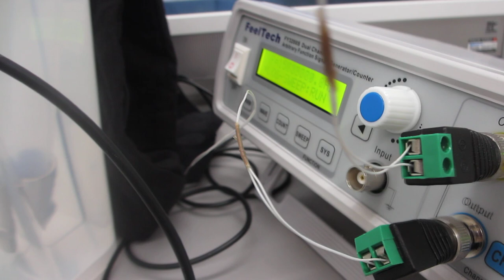メガヘルツ超音波（音響流）とファインバブルの相互作用を利用した、流水式超音波制御実験（超音波システム研究所）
１００メガヘルツまでの周波数変化を含めた

３種類の異なる周波数の「超音波振動子」を利用する技術